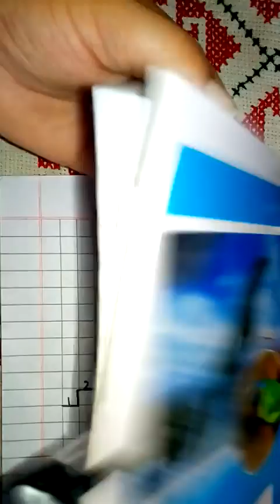Class -1, maths, backward counting